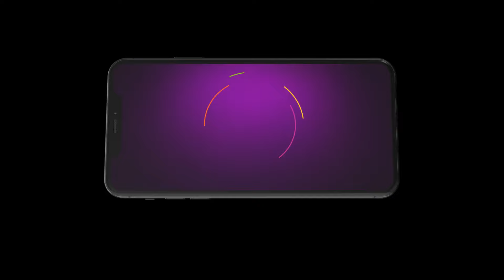Meenakshi Ponnunga | Ep - 571 | Best Scene | May 23 2024 | Zee Tamil